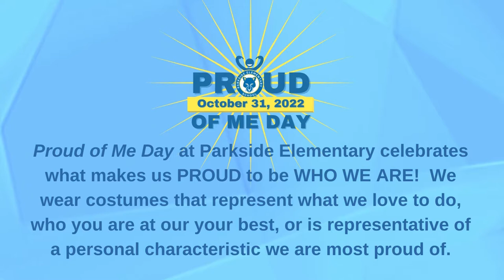Proud of me day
Parkside Elementary celebrates what makes each student unique and a contributing member of their community on their Proud of Me Day.